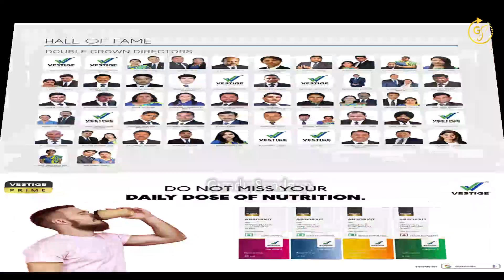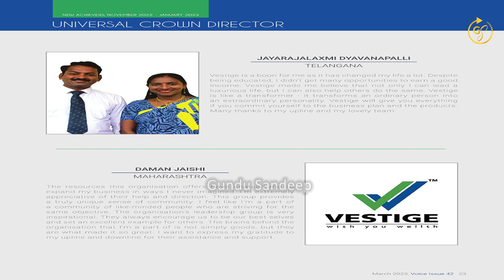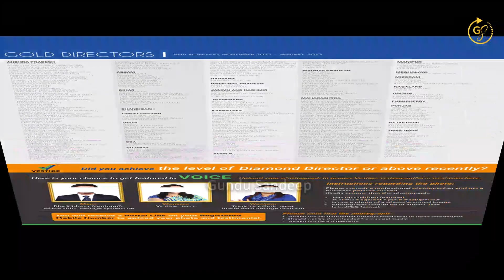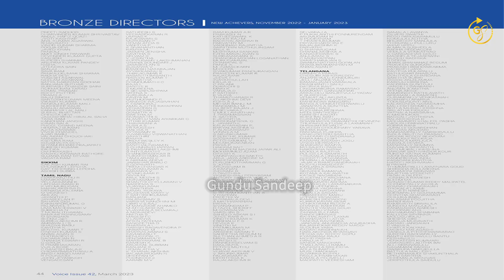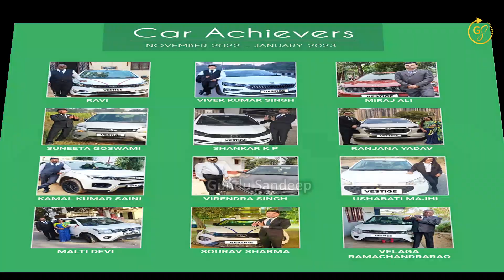MyVestige Voice Issue42